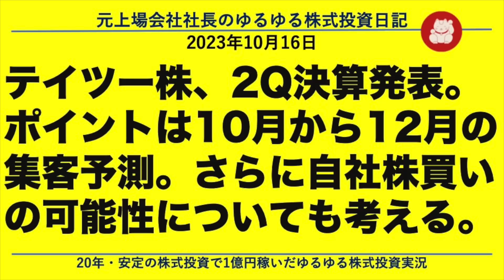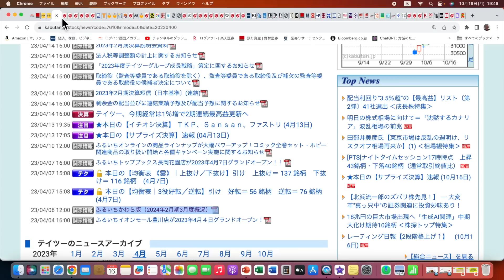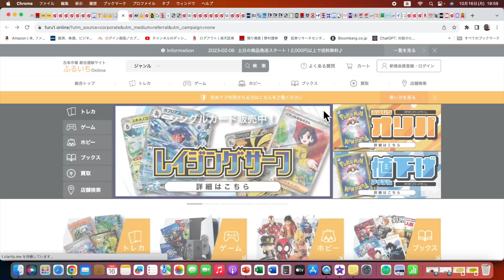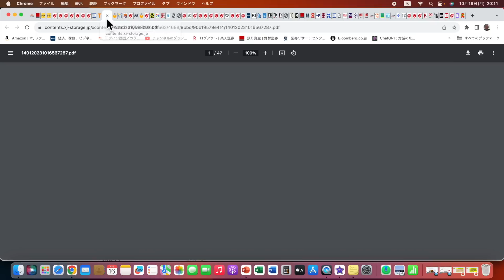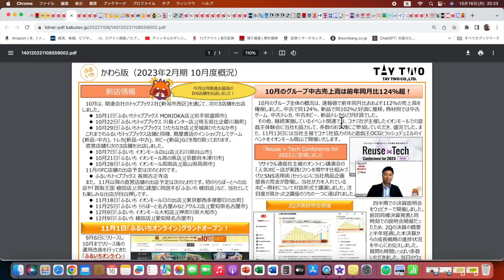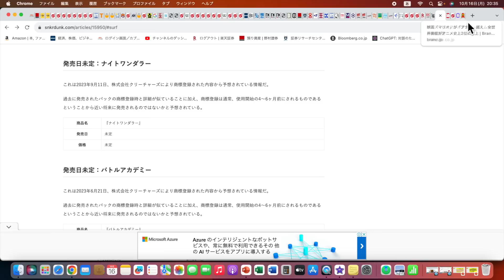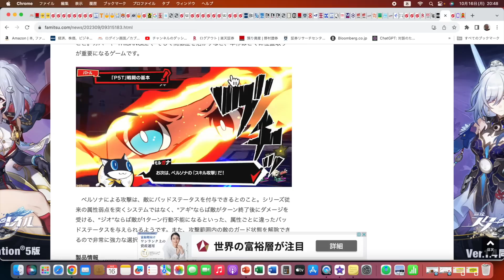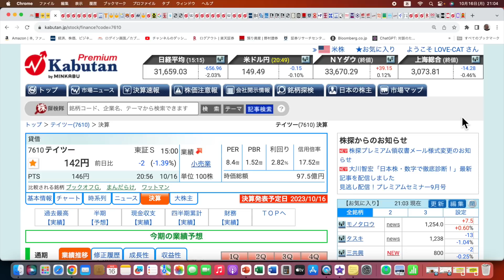テイツー株、2Q決算発表。 ポイントは10月から12月の集客予測。さらに自社株買いの可能性についても考える。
本日はテイツー株、2Q決算発表についてお話します。最大のポイントは10月から12月の集客予測ですが、もうひとつのポイントは自社株買いの可能性です。